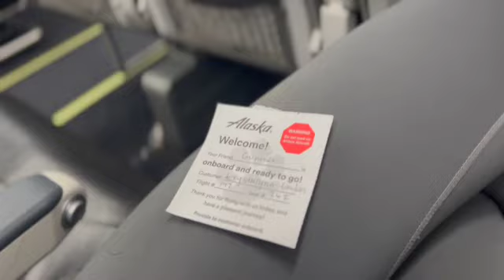Hybrid Wolf Pups Rescued in Alaska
Follow along as we travel to Alaska to rescue four wolf hybrids who are the result of an extremely rare pairing between a wild male wolf and a female domestic dog.